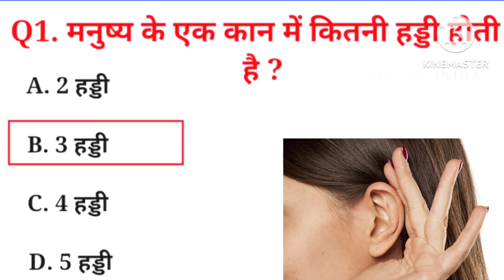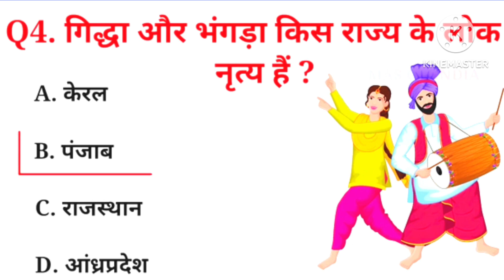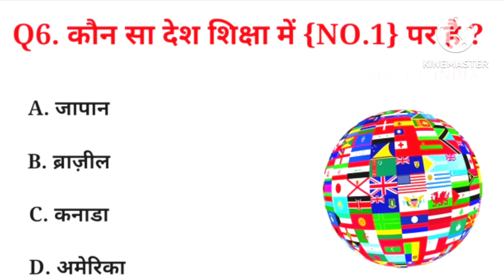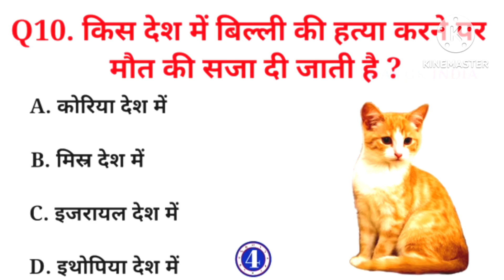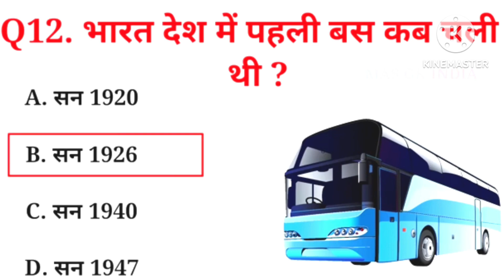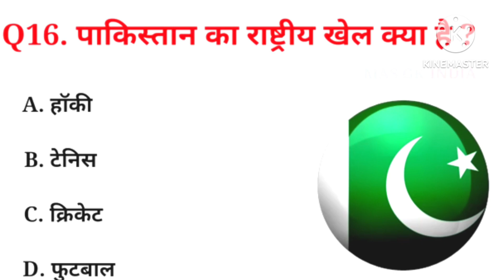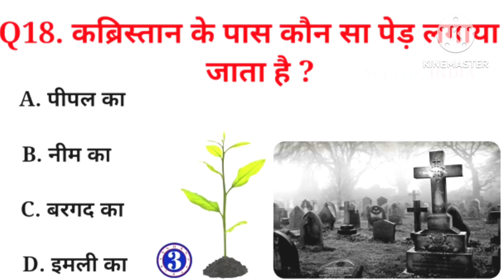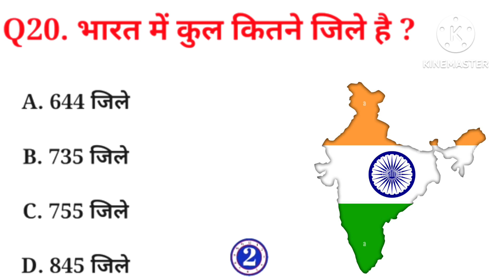हरी मिर्च खाने से कौन सी बीमारी का खतरा कम हो जाता है || GK Question || Hindi GK Video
हरी मिर्च खाने से कौन सी बीमारी का खतरा कम हो जाता है || GK Question || Hindi GK Video || GK In Hindi

Most important top 20 GK questions and answers.

इस वीडियो में हमने सामान्य ज्ञान की 20 बहुत ही महत्वपूर्ण सवालों के बारे में आप सभी को बताया है |

Gk Quiz
Gk important question
Important gk
सामान्य ज्ञान
जीके
जीके के सवाल
जीके जेनरल नॉलेज
babar dwara lade gaye yudh
High search volume
gk star band
gk mock test
some gk question
podar river
gk bangla
daily gk
Hari mirchi khane se kaun si bimari theek hoti hai
Hari mirchi khane ke fayde
hari mirch khane se kya hota hai sharir mein
Hari mirchi khane ka challenge
Hari mirchi khane ka tarika
Hari mirchi khane ka competition
हरी मिर्च खाने से कौन सी बीमारी का खतरा
हरी मिर्च खाने से कौन सी बीमारी